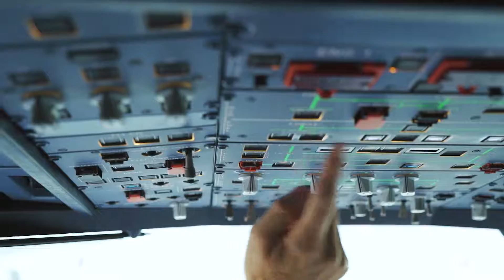Made by Get | Jetstar Hilux New Zealand Rural Games 2016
Made by Get for Jetstar